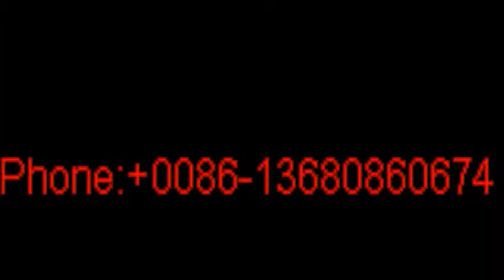China Mens Leather Shoes, China Mens Leather Shoes Products,Manufacturers and Suppliers